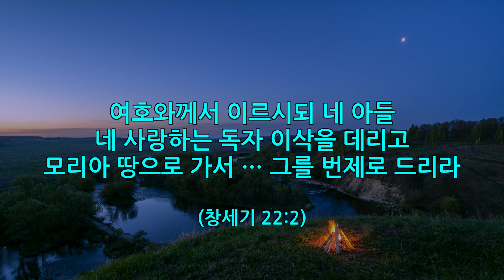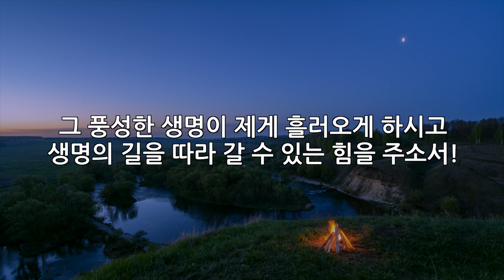자아의 죽음 (데이빗 윌커슨)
- Manifesting the Life of Jesus (David Wilkerson)